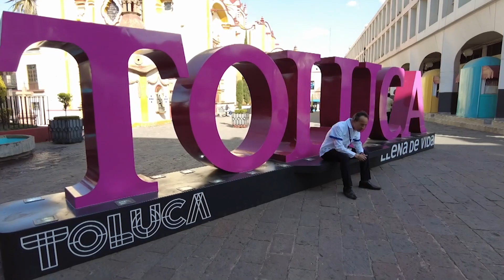SIMI TRABAJANDO PARA USTED | Jaime Enrique Contreras